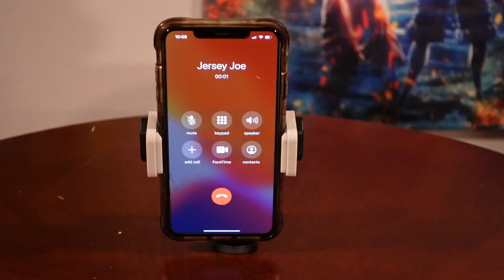People who call the local radio station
If you've ever listened to less popular or local radio stations, I'm sure you've heard some... interesting things. These are People who call the local radio station!